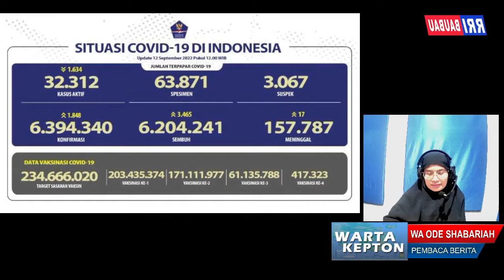DISHUB BAUBAU MENYEBUT TARIF KAPAL CEPAT RUTE BAUBAU-RAHA-KENDARI SUDAH DITINDAKLANJUT DISHUB SULTRA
BERITA UTAMA WARTA KEPTON EDISI SELASA 13 SEPTEMBER 2022.

Presenter : WA ODE SHABARIAH